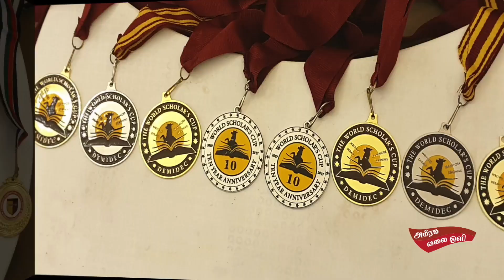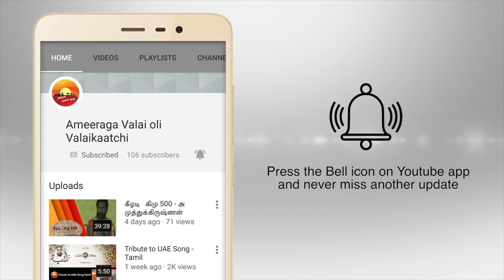"SPORTS STAR OF UAE" EPISODE 1 Cricket Player Anish RamGopal Interview by Ameeraga Valai Oli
"SPORTS STAR OF UAE"
EPISODE 1

 அமீரகத்தின் இளம் கிரிக்கெட் திறனாளி,  Anish RamGopal யின் நேர்காணல்

பேட்டி காண்பவர்: Nived ita Srinivasan

sports sports Dubai#Cricket#dubai Tamilians#Ameeraga Valai oli